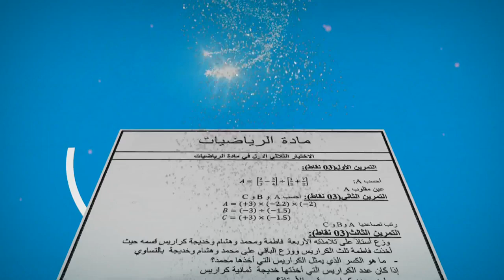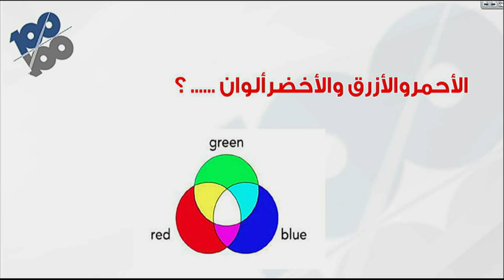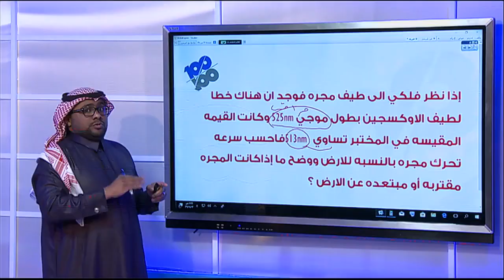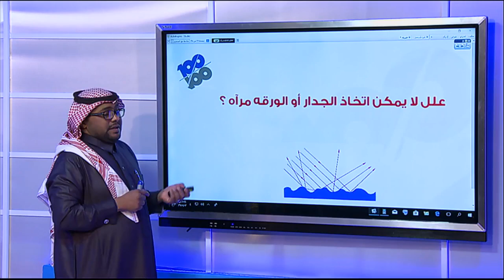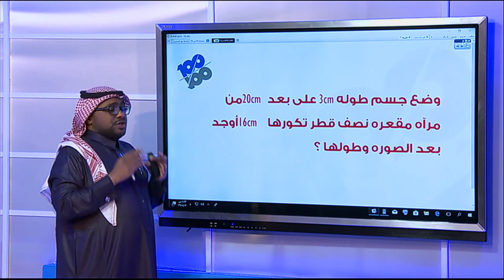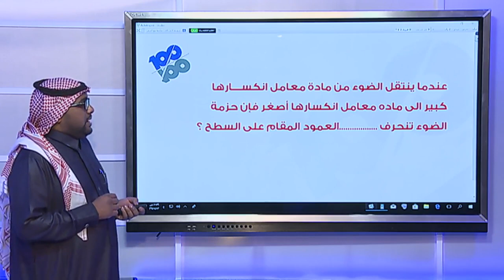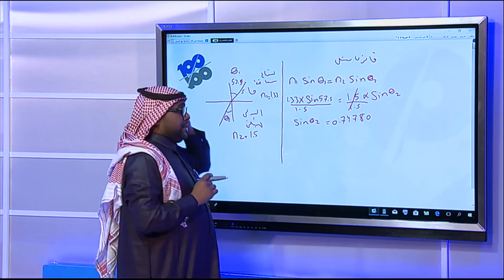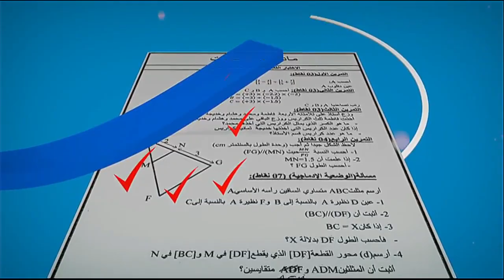مراجعة منهج الفيزياء للصف الثالث ثانوي الجزء الأول